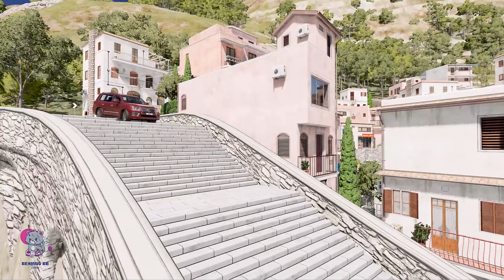TRANSPORTING PIXAR CARS & FRUITS WITH COLORED & JOHN DEERE vs CLAAS vs TRACTORS - BeamNG.drive